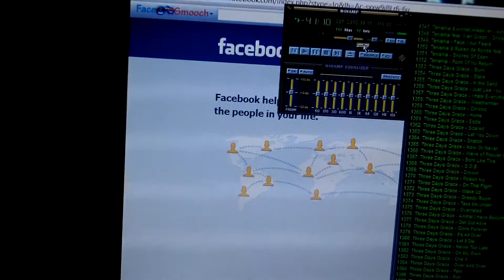En Casa Con Ryan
home alone